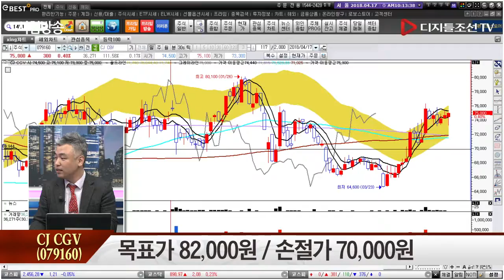차대웅의 종목 다나와_CJ CGV(079160)